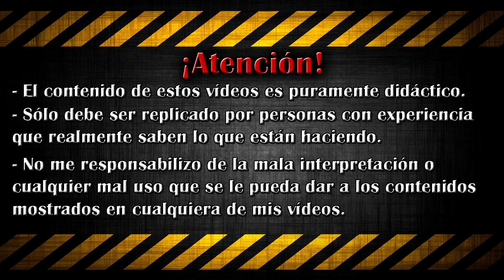🚲 CÓMO MONTAR y AJUSTAR unos FRENOS V-BRAKE | MANTENIMIENTO BÁSICO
Hola Youtuberos! Soy Garpk y hoy vamos a ver a cómo instalar y ajustar bien unos frenos V-Brake en una bicicleta de montaña. Fácil y rápido.

- Frenos V-Brake
- Tubo y guardapolvo V-Brake
- Tornillos de montaje V-Brake
- Topes/finales cable
-Manetas de freno y cambios